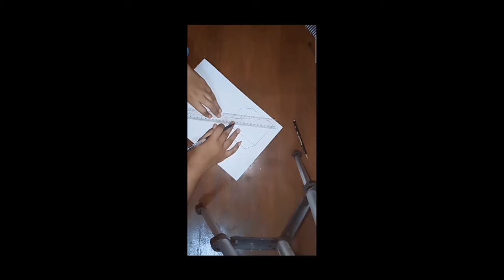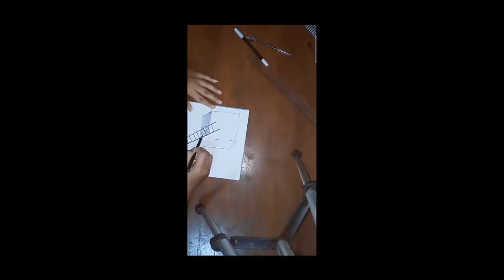KARYA SENI RUPA 2 DIMENSI - 3D ILUSI OPTIK, LUBANG TANGGA | SITI MASULAH X BDP1 2021